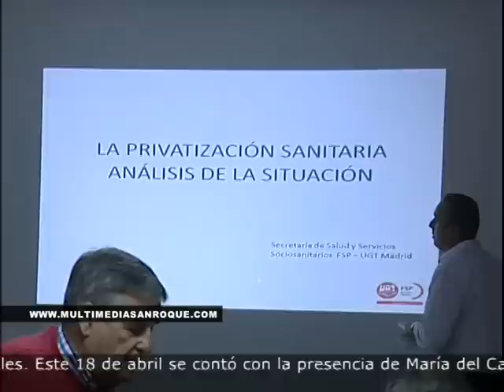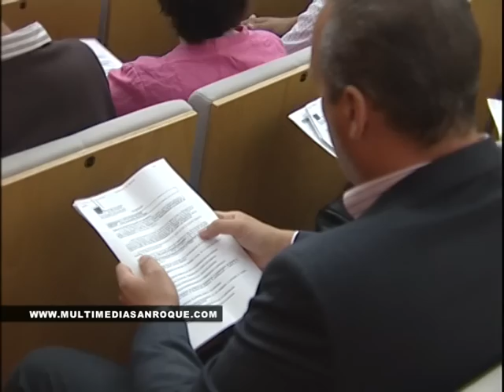INFORMATIVOS VIERNES 19.04.2013